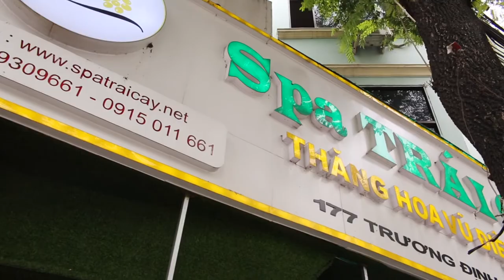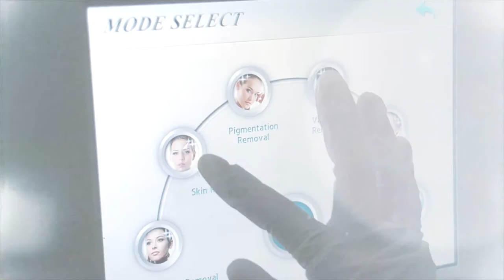SPATRAICAY Review Full Body and Massage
️🎊️🎊 NHỮNG LIỆU TRÌNH HOT NHẤT NĂM 2019 TẠI SPA TRÁI CÂY ️🎊️🎊
Chặng đường một năm sắp kết thúc, hãy cùng Spa Trái Cây chúng mình điểm lại những liệu trình được khách hàng yêu thích nhất nhé!
🔥 MASSAGE GỪNG ĐẮK LẮK
🔥 MASSAGE ĐÁ NÚI LỬA
🔥 Thải độc NGÂM BỒN LÁ NƯƠNG
🌈 Liệu trình TRỊ MỤN DECAAR
🌈 Liệu trình ĐIỆN DI NÂNG CƠ 3D
💥 Liệu trình TẮM TRẮNG (bao gồm AZUKI, BIRD'NET, INSAM WHITE)
💥 Liệu trình GIẢM BÉO ĐÔNG Y
💥 Liệu trình TRIỆT LÔNG
Các bạn đã được trải nghiệm bao nhiêu liệu trình tại Spa Trái Cây trong 1 năm qua rồi? Cmt bên dưới cho bọn mình biết với nhé!
🍐SPA TRÁI CÂY - 177 Trương Định, P.9, Q.3, Tp.HCM